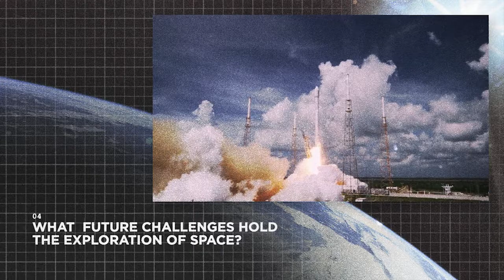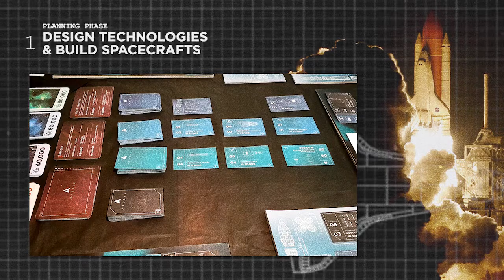Apogee | Board game | Kickstarter Trailer 🚀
Hi there,

Apogee : A New Space Tale is launching this week on Kickstarter!

Apogee is a card management game, 1 to 5 players, 7+ years, 20-120 minutes.
Designers: Sergio Matsumoto, Hugo Lisoir, Maxime Lisoir
Illustration: Manon "Stripes" Potier

Footage: SpaceX Channel